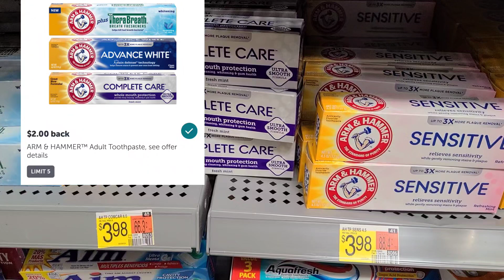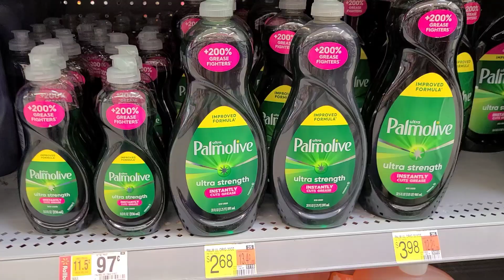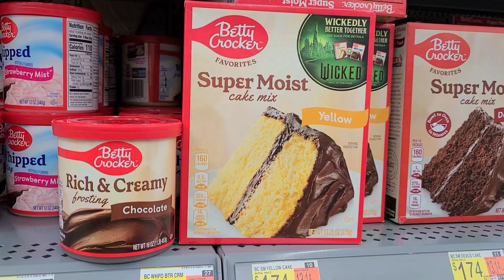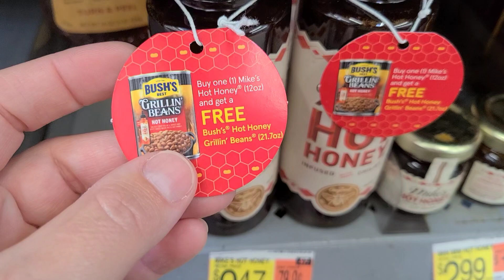Walmart Ibotta Deals this week 🔥 Double Offer rebate bonus booster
Stopped in Walmart today to grab those Ibotta Rebates for this week! Items I needed and items too good to pass on

Come save money on Fetch with me! Sign up w/ code NG2B7 & get 1,000 pts